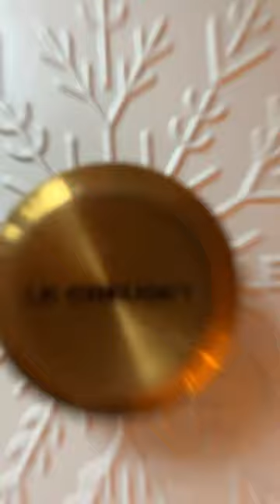Sausage and Brussels Sprouts Breakfast Casserole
Chef Justin Chapple's Sausage and Brussels Sprouts Breakfast Casserole is the ultimate make-ahead holiday brunch. ❄️ With bites of breakfast sausage, Brussels sprouts, and gooey Pepper Jack cheese, this recipe is designed to be assembled the evening before you serve it. Here's how to make it, using a festive Noël Snowflake Braiser!

Ingredients (4-6 servings):
2 tablespoons extra-virgin olive oil
½ pound bulk breakfast sausage
4 shallots, sliced
½ pound Brussels sprouts, trimmed and sliced lengthwise
Kosher salt and freshly ground black pepper
4 large eggs
1½ cups whole milk
1 tablespoon Dijon mustard
½ pound challah, cut into 1-inch dice and lightly toasted
8 ounces shredded Pepper Jack cheese (2 cups)
Sliced scallions, for garnish
Hot sauce, for serving

Instructions:
1. In a 10-inch deep skillet or braiser, heat the olive oil until shimmering. Add the sausage and cook over medium heat, breaking up the meat with a wooden spoon, until browned and cooked through, about 8 minutes. Add the shallots, Brussels sprouts and season with salt and pepper. Cook, stirring occasionally, until the Brussels sprouts just start to soften, about 5 minutes. Remove from the heat and let cool slightly.
2. In a large bowl, beat the eggs with the milk, Dijon, 1 teaspoon salt and ½ teaspoon pepper. Add the bread, sausage mixture, and 1½ cups of the cheese; mix well. Transfer the mixture to the skillet or braiser and spread in an even layer. Sprinkle the remaining ½ cup of cheese on
top. Cover and refrigerate for 8 hours or overnight.
3. Let the casserole stand at room temperature for 1 hour before baking. Preheat the oven to 350°F. Uncover and bake the casserole for about 50 minutes, until springy and the top is browned. Garnish with sliced scallions and serve with hot sauce.